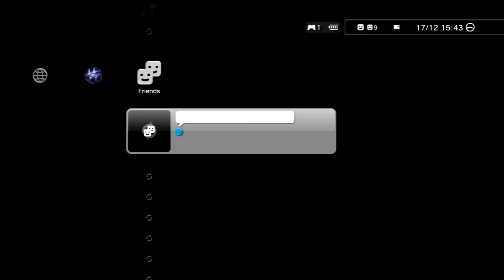[PS3] Predator Old School Edition Black Ops 2 GSC Mod Menu [1.19]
Hey guys iTzzDivine here bringing you a call of duty Black Ops 2 GSC Mod Menu. This menu is called Predator Old School Edition. If you would like an invite to a lobby like this then add the account in this video. :)

Sign Up to this new modding site i’m Admin of:
elitegenmodding.net